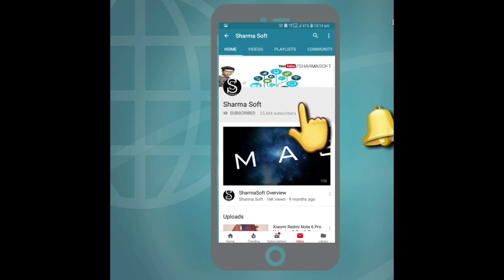doyouagree Carrier Problems || What Customer Care Assistant Say to Me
Carrier Problems || What Customer Care Assistant Say to Me